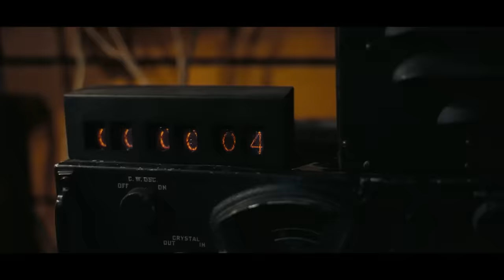OPPENHEIMER Tráiler Español (2023)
OPPENHEIMER Tráiler Español (2023) Cillian Murphy, Robert Downey Jr., Matt Damon, Christopher Nolan, Thriller